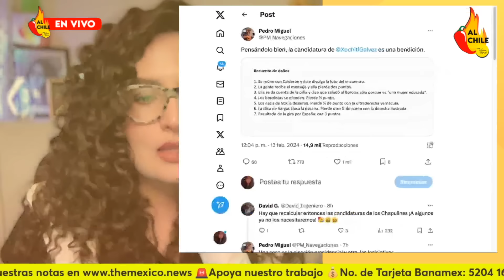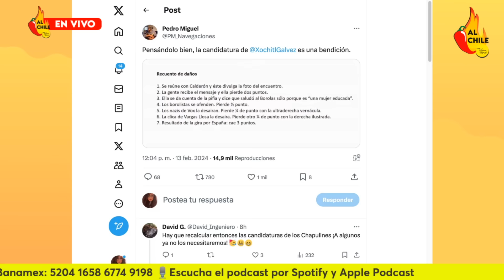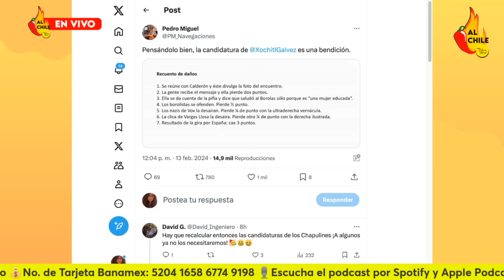Xóchitl fracasa en España, Vargas Llosa y Vox la rechazan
En este video te hablo sobre la gira de Xóchitl Gálvez por España y cómo fracasó al ser rechazada por Vargas Llosa y la ultraderecha de Vox.